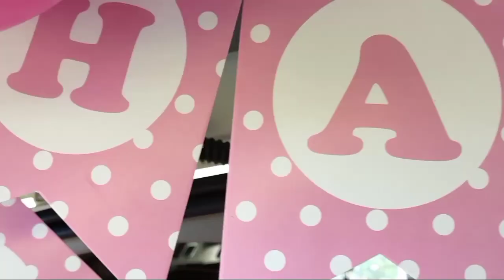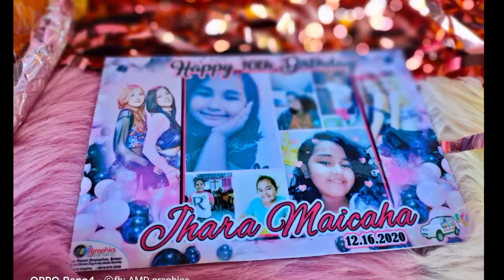KAIYAK NI BIRTHDAY GIRL | HAPPY BIRTHDAY JHARA | SURPRISE CAR DELIVERY BY AMD GRAPHICS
Sobrang iyak ni baby girl sa surpresang galing sa kanyang ina na nasa ibang bansa, kahit sa malayo man malapit din ang pagmamahal ni mommy sa'yo jhara sobrang sweet ni Jhara

Your party car delivery by AMD graphics with Themed cake, personalized items & manyh more :) Gift your loved ones a "party car delivery" surprise they will never forget 🙂 Contact: Marvin 📱 📱 📱 AMD graphics Dinalupihan Bataan affordable swak sa budget abot kaya sa bulsa surprised chocolate bouquet Flower bouquet money cake dream gift party car delivery gift perfect ideas pandemic celebration birthday surprised